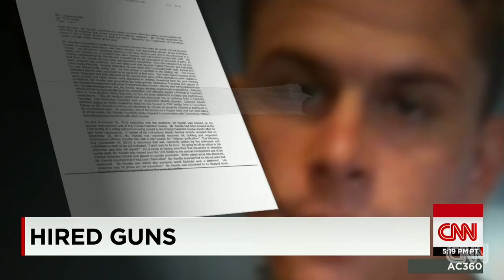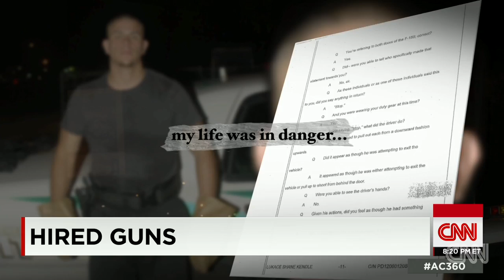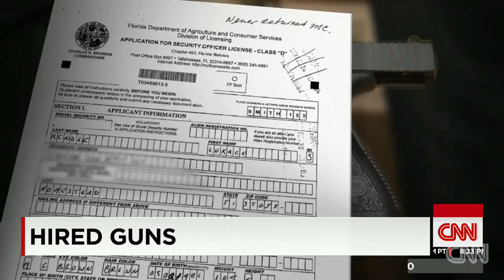Do armed security guards endanger public safety?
A CNN investigation on security guards finds a troubling pattern: uneven training and standards for background checks.